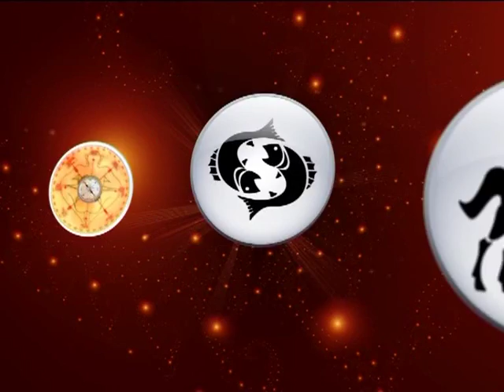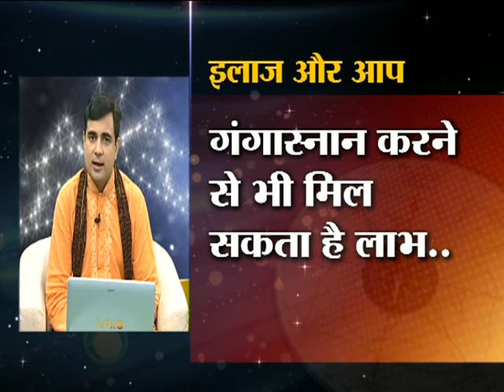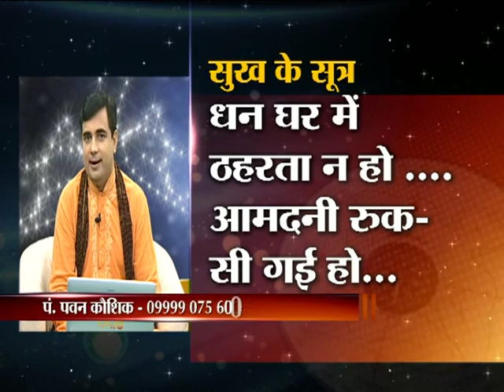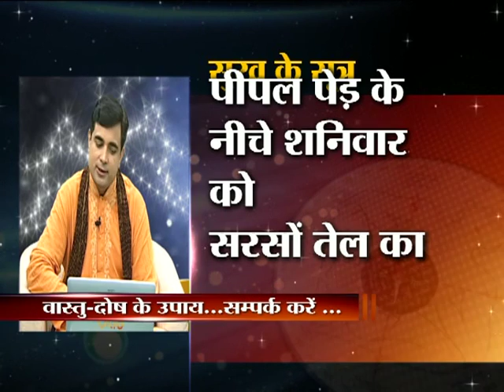Pt. Pawan Kaushik - Energy and Psychiatric Treatment in Astrology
Pt. Pawan Kaushik is world renowned Celebrity Astrologer and Vastu Expert who featured in many prominent TV Channels like News 24, CNEB News, Sadhna, Shakati, Katyani, Darshan 24, Zee Jagran etc. and does live TV Shows. He has received awards for his excellent work.